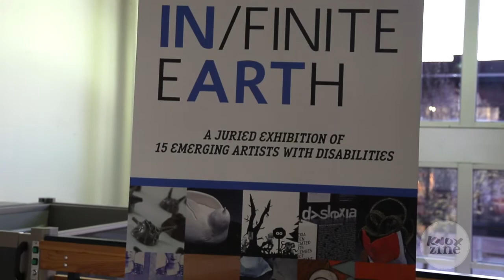Knox 1st Fridays: November 2014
KNOXzine's video series highlighting Knoxville's First Friday events and activities. This month's installment: the Emporium.